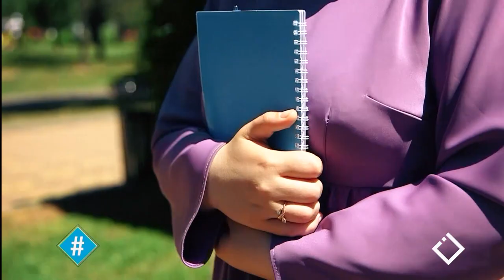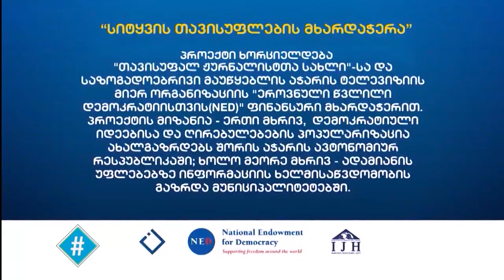მუსლიმი გოგოები / სოფო ძირკვაძე / სიტყვის თავისუფლება / ჰეშთეგი / Hashtag